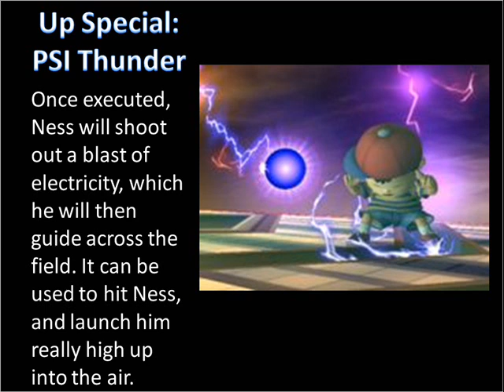Ness Moveset SSB4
The moveset of the protagonist of Earthbound